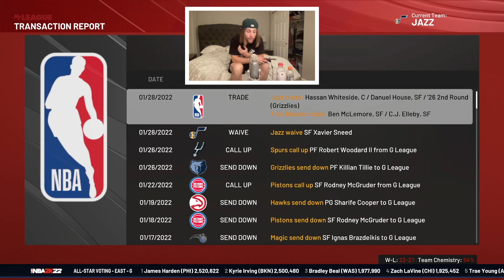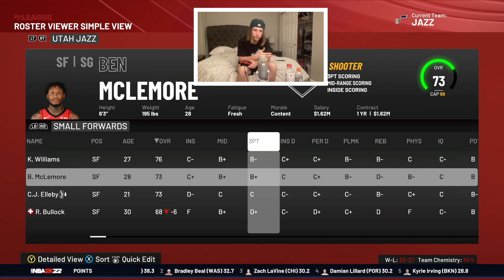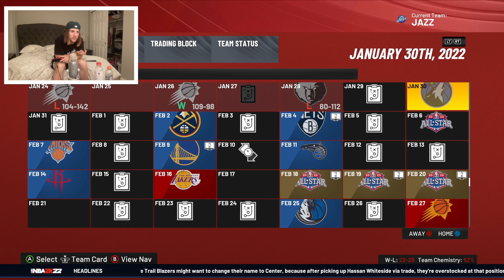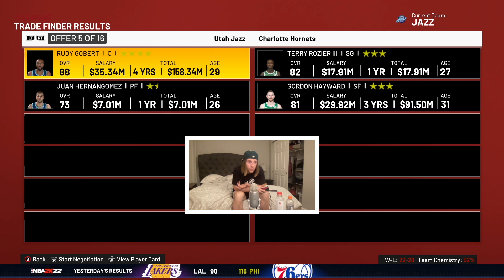Utah Jazz Rebuild NBA 2K22 MyLeague Ep. 3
Gameplay messed up for the first like 3 minutes so I had to put something different in for the gameplay while I did the intro.